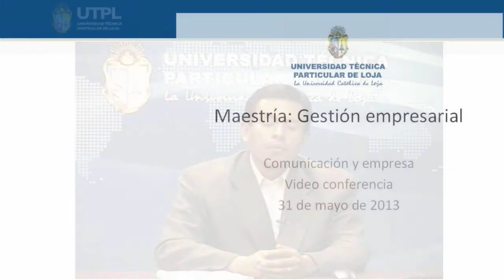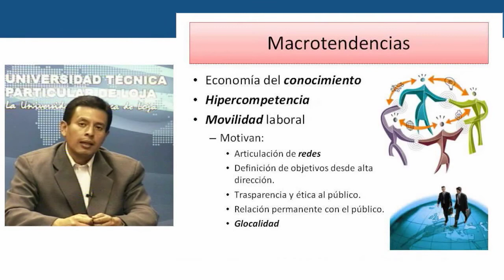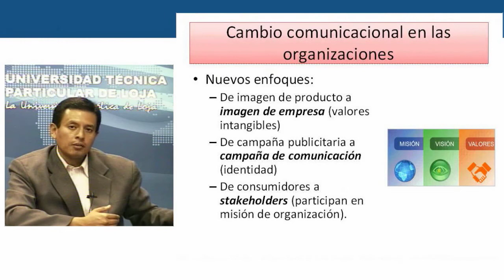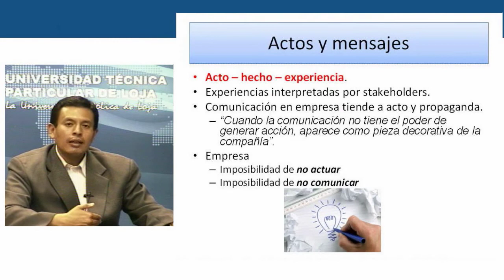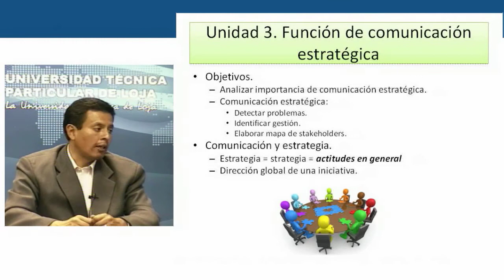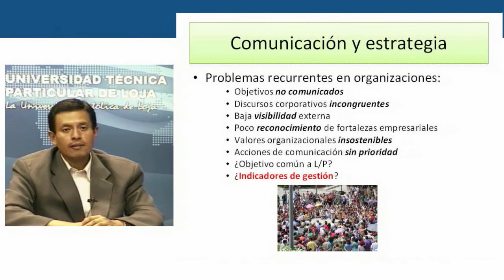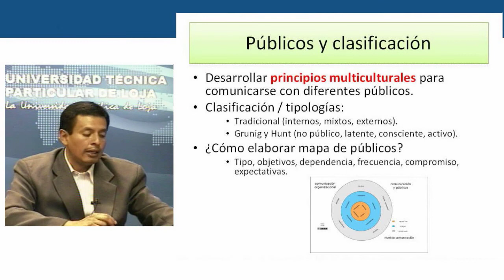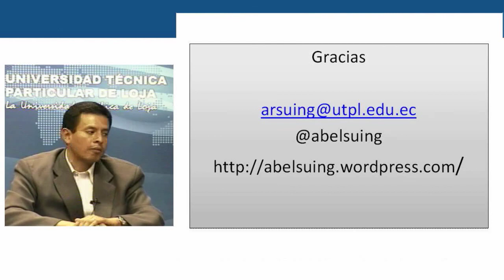UTPL [(COMUNICACIÓN Y EMPRESA)(MAESTRÍA EN GESTIÓN EMPRESARIAL II CICLO)]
Comunicación y Empresa
Tema:Maestría en Gestión Empresarial II Ciclo
Dr. Abel Suing